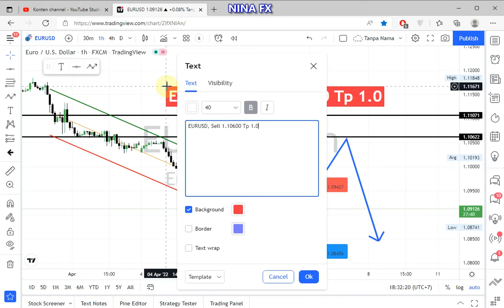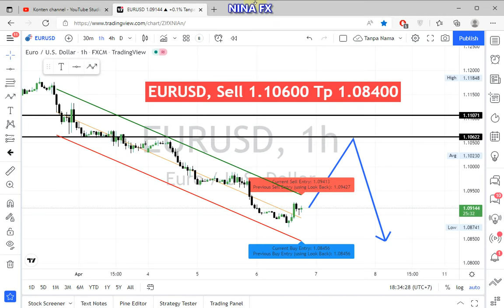EUR USD Daily Analysis for Thursday April 7, 2022 by Nina Fx